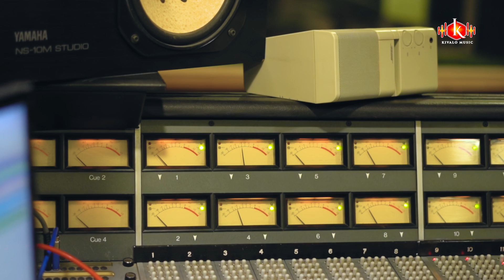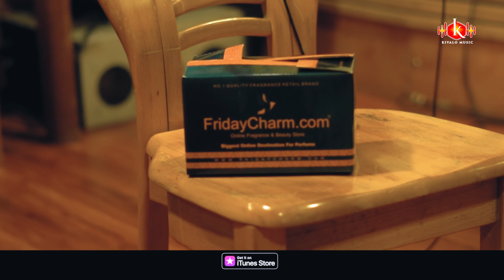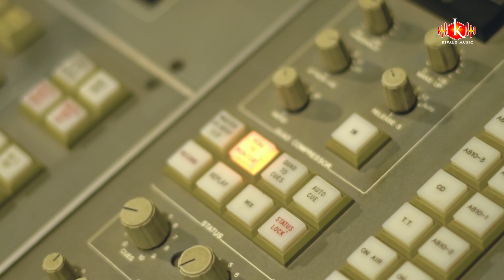Dil Aaya Tujh Gadhi Pe - Official Video | Mohammed Salamat | Pari Kya Cheez Hai | दिल आया तुझ गधी पे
"Dil Aaya Tujh Gadhi Pe" song out now, the latest song, presented by Kivalo Music in association with @fridaycharm  and sung by Mohammed Salamat.

Label - FAR Music & Kivalo Music

Listen to 'Dil Aaya Tujh Gadhi Pe' on your favorite streaming platforms –

For Caller Tune Operator Codes:
►Dil Aaya Tujh Gadhi Pe